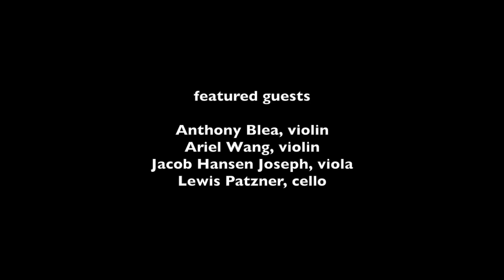FivePlay with Strings: Heart's Desire by Laura Klein, arr. Tony Corman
Calliope Presents: FivePlay with Strings performing Heart's Desire by Laura Klein, arr. Tony Corman. With: Laura Klein, Piano; Tony Corman, Guitar; Dave Tidball, Reeds; Dan Feiszly, Bass viol; Jim Zimmerman, Drums; Anthony Blea and Ariel Wang, violins; Jacob Hansen Joseph, Viola; Lewis Patzner, Cello. Originally performed live at St. Alban's, Albany, CA on August 27th, 2023.